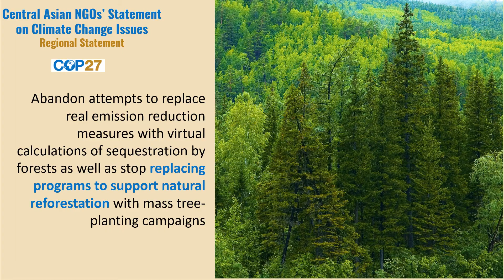COP27. Central Asian NGOs Statement